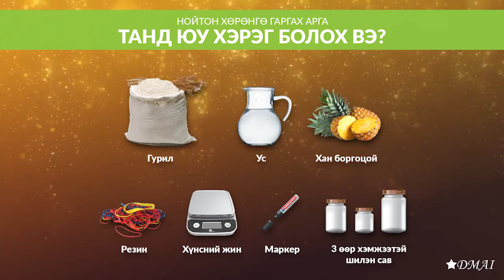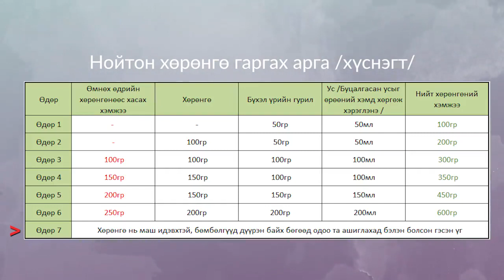Нойтон хөрөнгө гаргах арга | How to make sourdough starter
Энэхүү бичлэгт та бүхэндээ нойтон хөрөнгийг хэрхэн яаж гаргаж авах талаар заах болно.

Steps:
Day-1
-Flour 50g
-Pineapple juice - 50g

Day-2
-Flour 50g
-Water - 50g

Day-3
-Remove from previous day starter - 100g
-Flour 100g
-Water - 100g

Day-4
-Remove from previous day starter - 150g
-Flour 100g
-Water - 100g

Day-5
-Remove from previous day starter - 200g
-Flour 150g
-Water - 150g

Day-6
-Remove from previous day starter - 250g
-Flour 200g
-Water - 200g

Day-7
-Ready for use